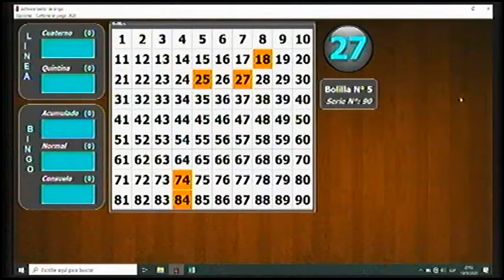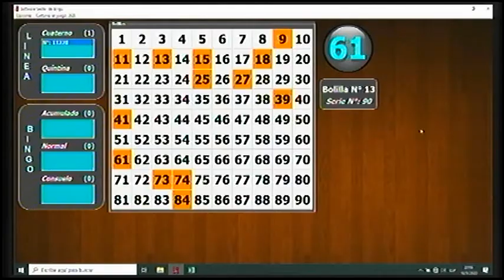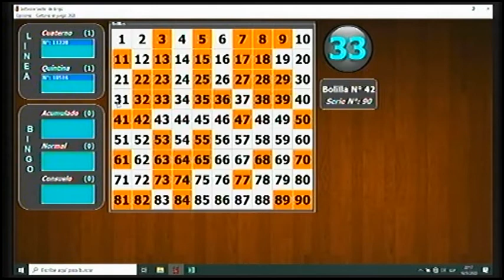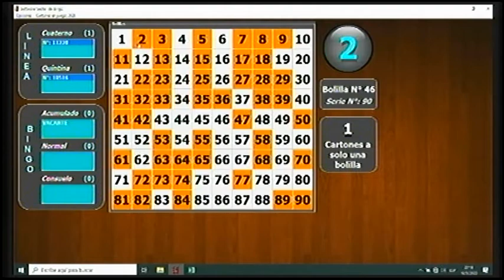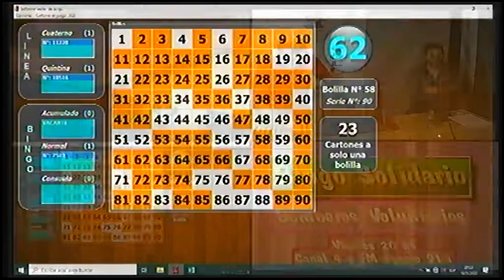BINGO SOLIDARIO VIERNES 18 SETIEMBRE DE 2020